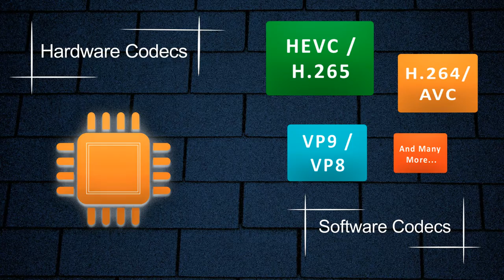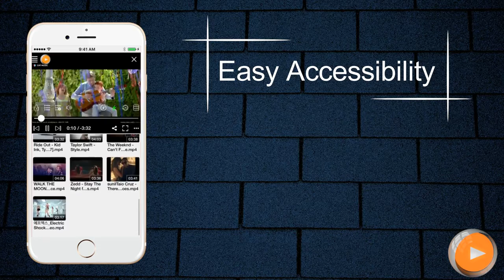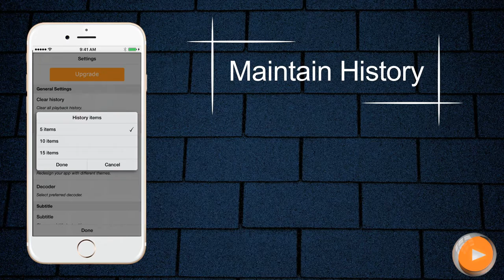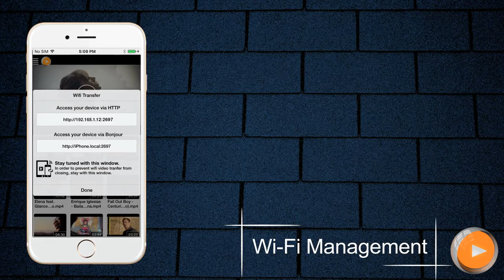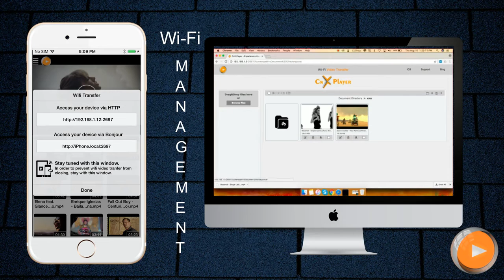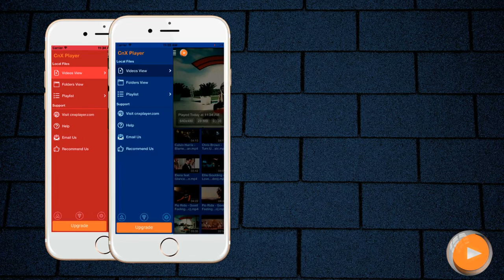Best 4K UHD Player iPhone & iPad | FREE Apple TV Cast | Play All Video Format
Get the best 4K Video Player on your iPhone & iPad with FREE Apple TV Casting ! Enjoy All Video Formats & Less Battery Consumption CnX Player is an awesome video player application for playback of videos and movies on Phone, Tablet, Laptop & Desktop. You can watch all your favorite videos in high quality irrespective of the video format, Cnx Player support all popular video formats such as MKV, MP4, XVID, AVI, TS, WMV and many more, that usually don't play or sync with default Video Player. Enjoying 4K Ultra HD videos on mobiles & tablets does bring in a big concern of Battery consumption, which is pretty high. This is most of the time due to limited resources. CnX Player core framework has been designed to best manage the available resources and enable users to enjoy more videos and thus longer hours of video viewing! Isn’t that a bliss, that you can now watch videos on the go on your mobile & tablet without too much worrying for battery consumption ! CnX Player undoubtedly is the best video player app in terms of lower battery consumption in embedded systems like mobiles & tablets. CnX player has highly optimized implementation of software codecs with hardware acceleration. It has a very powerful and efficient playback core. With a high end technical implementation of video codecs in CnX Player, there is a very less battery consumption. Hence user can enjoy longer hours of viewing their favourite videos without worrying for battery drainouts ! CnX player is definitely the best choice for experiencing a smooth playback with the best viewing experience and less battery consumption. CnX Player is the best way to enjoy streaming video from internet, home network and popular cloud storage. CnX Player is designed to provide universal experience across devices including Phone, Tablet, Laptop and Desktop. CnX Player lets you watch, store, manage and share your digital multimedia content.